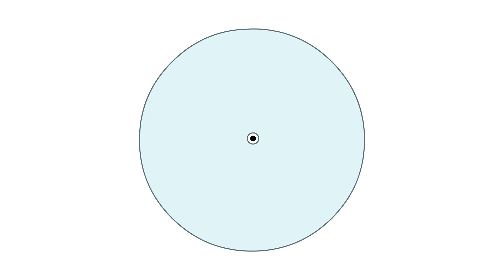Soundodger+ Frozen City (100%)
Custom level from ManicVolcanic's Nuclear Throne Level Pack
Song: Frozen City by Jukio Kallio (Nuclear Throne OST)